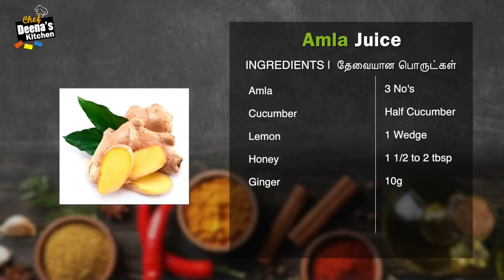நெல்லிக்காய் ஜூஸ் செய்வது எப்படி | How to Make Amala Juice | CDK 488 | Chef Deena's Kitchen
Nellikai Juice in Tamil for weight loss | Nellikai Juice in Tamil Sugar Patient | Nellikai Juice in Tamil | amla juice | Nellikai Juice | நெல்லிக்காய் | Healthy Juices | Healthy Drinks | Juice Recipes in Tamil |

Amla - 3 No's
Cucumber - Half Cucumber
Lemon - 1 Wedge
Honey - 1 1/2 to 2 tbsp
Ginger - 10g